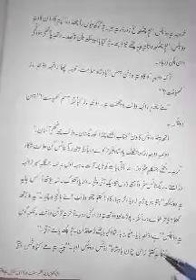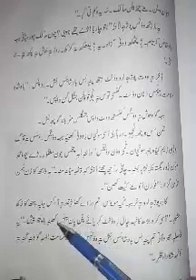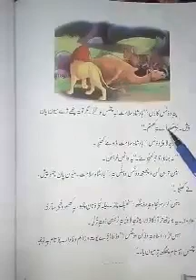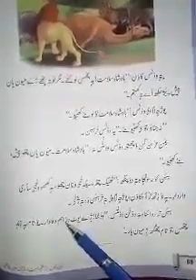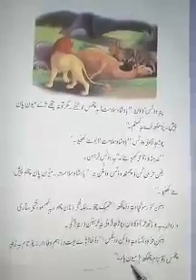5th kashmiri. Topic: Wafadaar yaar (lect.ii)